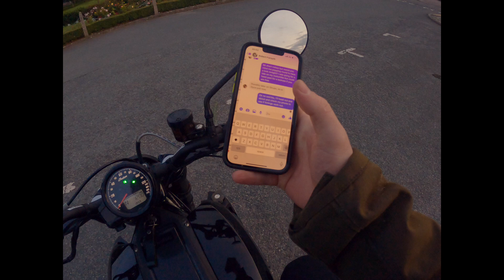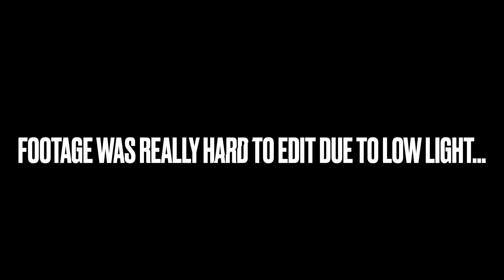MOTOVLOG - random ramblings around aberdeenshire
A quick loop out on the Indian FTR1200 the other night to test out the new ND filters for my go pro.

Been a while since I have done any kind of vlog but a good chance to get out and play on some of the fun roads around me.